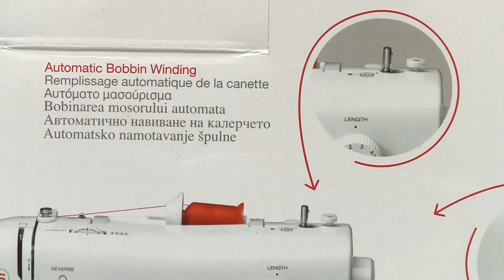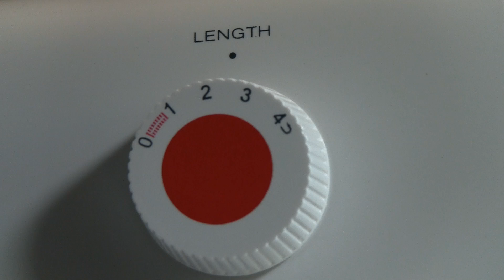Singer Initiale Sewing Machine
Fabulous low priced sewing machine available from Amazon. Singer has been a leading force in the sewing industry due to their constant commitment to quality, reliability, innovation and service. There is a huge range of Singer Sewing Machines, beginning with economical choices that feature 4-step buttonholing and utility stitches, like the model 1507 with the heavy duty metal frame and powerful motor. Singer are at the top end of the market, they can offer a range of Commercial Grade and Heavy Duty machines, sewing machines and overlockers to give your projects that final professional touch.